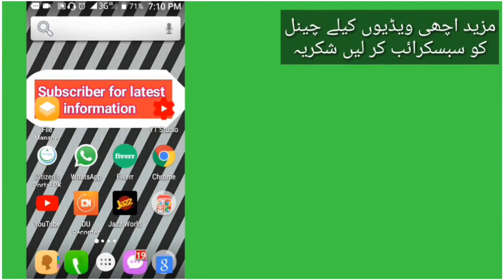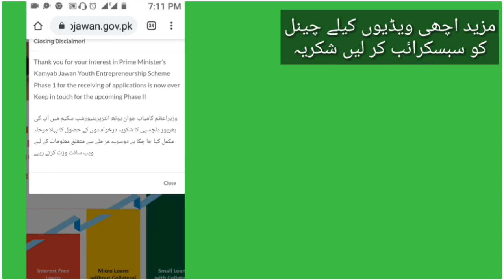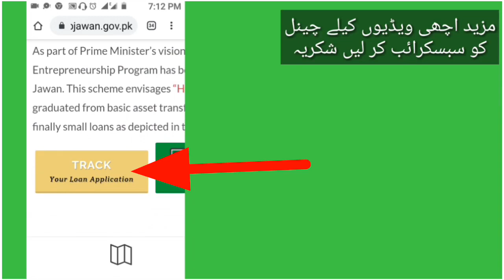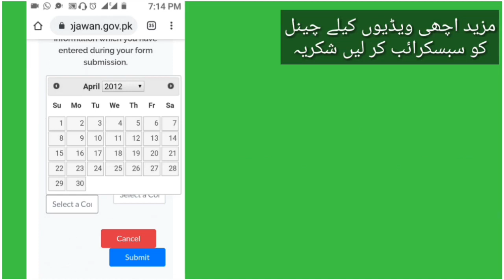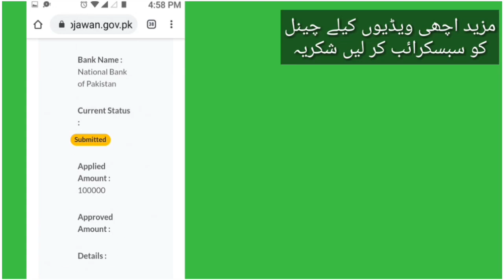Track application for kamyab Jawan program | How to check loan application | PM kamyab Jawan program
check kamyab Jawan application status online

 کامیاب سفر

check tiger force application status

 kis tarah track kar payenge gy aap ki application jama hui hai ya nahin Hui hai Kya aap ki application kamyab join program ki submit hi jaaye jaane ki agar submit Hui hai To kis tarah usko check kar payenge yah mlomat aapko isi video ke andar jakar Di jayegi aur yah video aapane skip nahin karna kamyab Jawan program scheme .
how to check your application States for kamyab Jawan program loan

agar aapke pass koi sawal Ho is video ke related to aapane comment section mein ek achcha sa kam karna hai To Kya main aapko iske bare mein sakta hon
aapko video pasand aati video ko like kar dijiye
 Allah Hafiz.